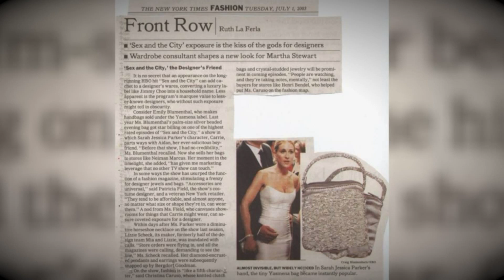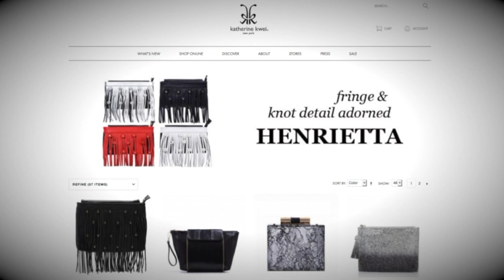Meet the handbag fairy godmother who is inspiring new designers to join her trade